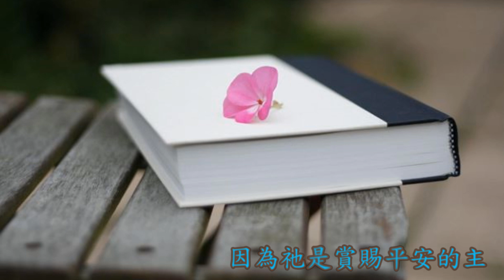透早起來呵咾主(台語詩歌)